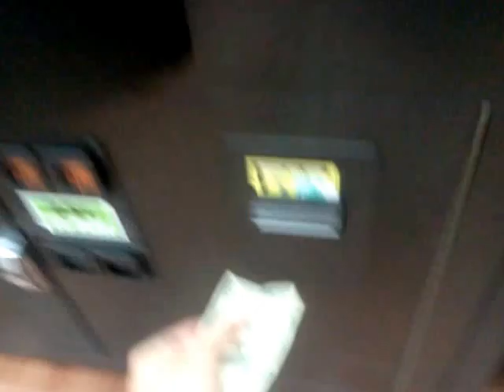JOURNEY TO THE VANDALIA CLAW MACHINE EPISODE 34 PLAYING SUGAR LOAF MACHINES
THIS WAS FILMED A FEW DAYS AGO AT WALMART IN VADALIA ILLINOIS HERE I JUST MANAGED TO WIN SOMETHING